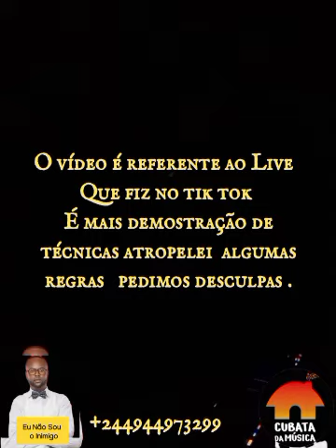Em Nome do Amor -Dj Znobia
Viva a Música .